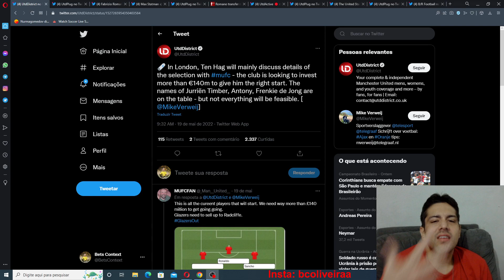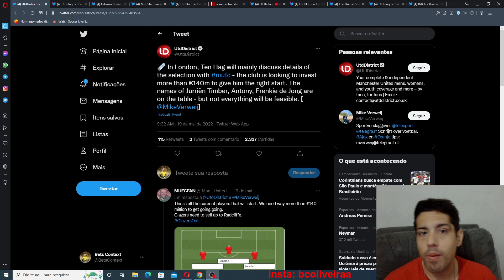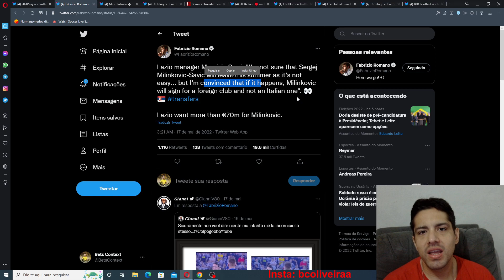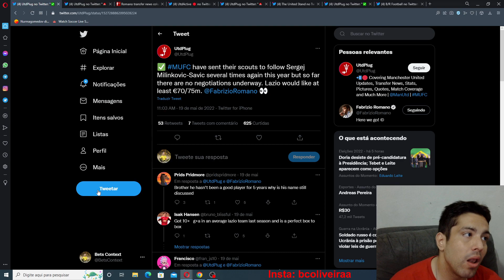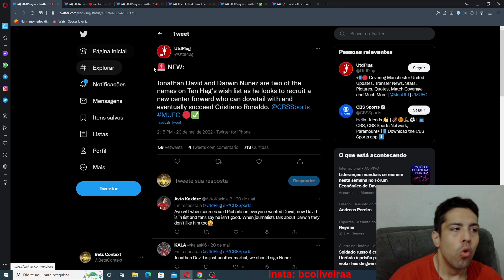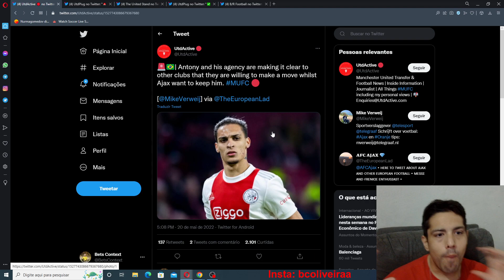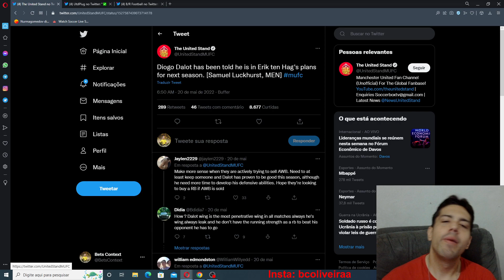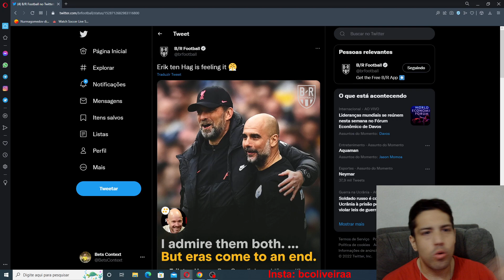INTERESSE DO MANCHESTER UNITED EM MILINKOVIC SAVIC,REFORÇOS PRO ATAQUE E A COLETIVA DE TEN HAG